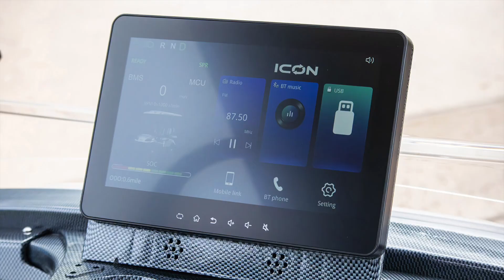ICON 2025 I40 Golf Carts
2025 ICON Golf Carts are in stock at Hole In One Golf Carts. New features include a welcome rear storage/cooler bucket to keep drinks cold on hot summer days. A backup camera has also been added for safety, and the multimedia display is Bluetooth-enabled for hands-free calls.
Add a Bluetooth soundbar to take your music with you!
Call or visit us today to get your new ride!